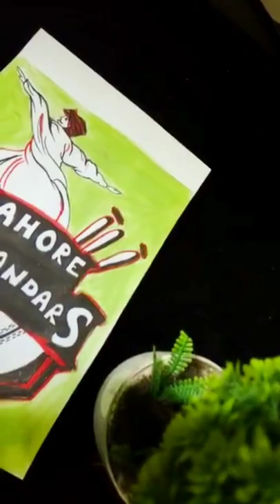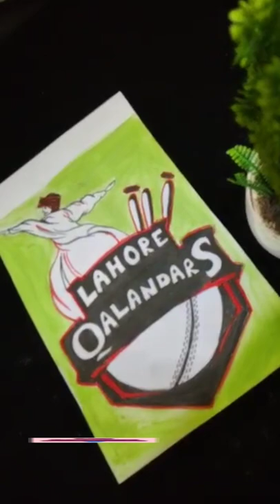Psl special "Lahore Qalandars logo" painting by Shafia Sohail|how to paint&draw Lahore Qalandar logo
Hello everyone welcome back to our channel so in today's vdo I made very beautiful  and attractive Psl special Lahore Qalandars logo painting with very easy steps hope you all have enjoyed it if you want to see more paintings like this so do let me know in comment section and do like comments and share as much as you can and don't forget to subscribe Thankyou ❤️